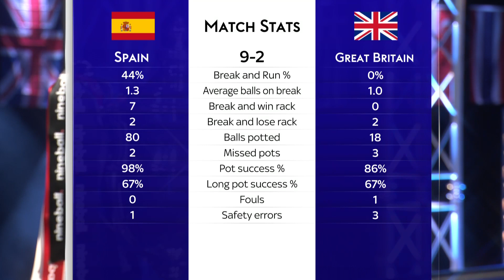Off The Rail | Day Five | 2022 World Cup of Pool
Michael Bridge is joined by Spain's David Alcaide and Francisco Sanchez Ruiz, Jeremy Jones, and Karl Boyes as we prepare for what is set to be an enthralling final day of World Cup of Pool!